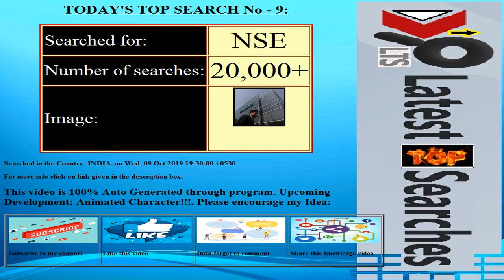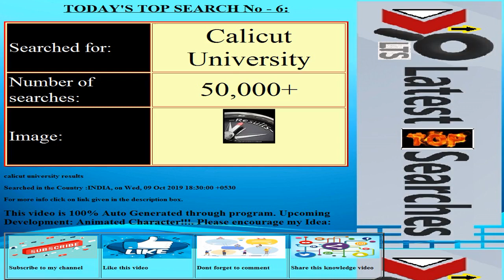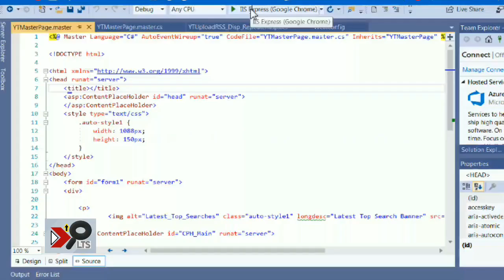Today's Latest Top Searches||Date:20191009||COUNTRY:INDIA||Trending Searches||Top 10